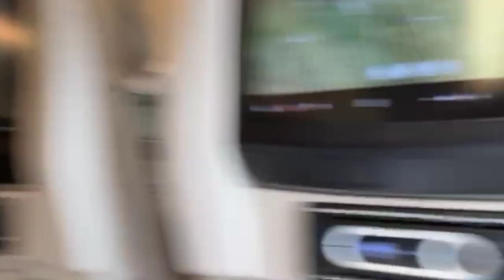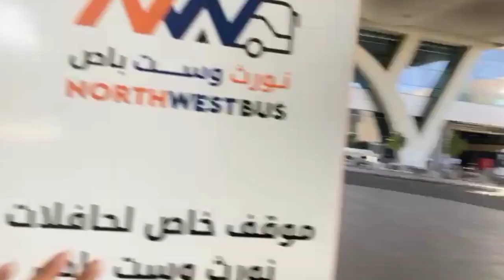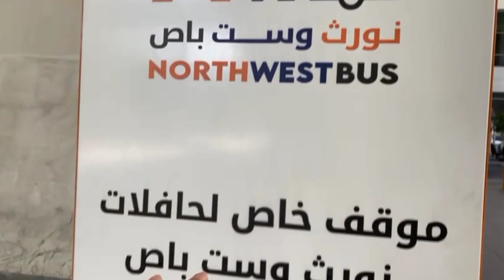Alhumdulillah I Allah ne apne ghar bula Liya I Umrah vlog 🤲🤲